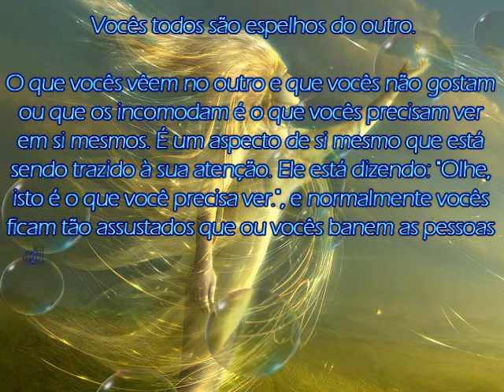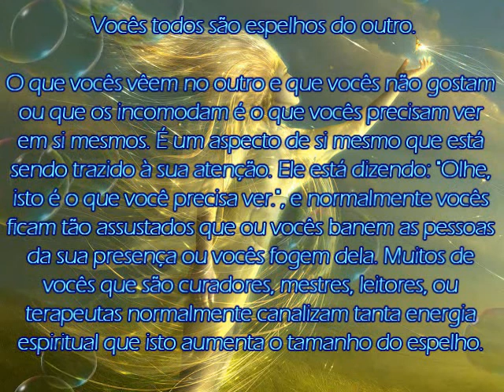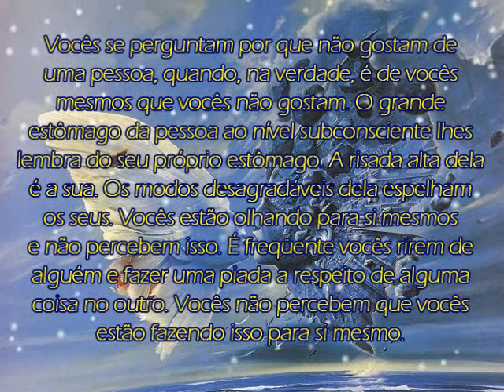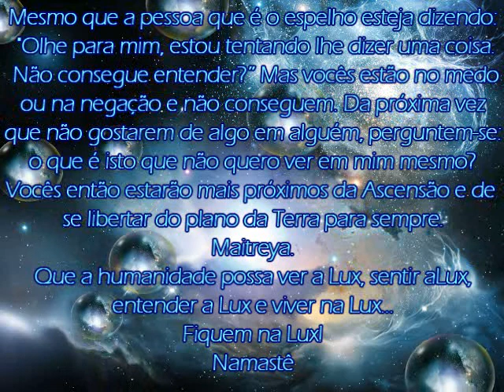Maitreya - Os Espelhos e o Corpo. Os espelhos e a Alma..avi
Canalizado por Margaret McElroy e me foi enviado por minha amiga e irmã Mirtzi, a elas e a Maitreya meu eterno Amor e Gratidão.
Musica Bhuda Bonsai - Spring the Ceremony